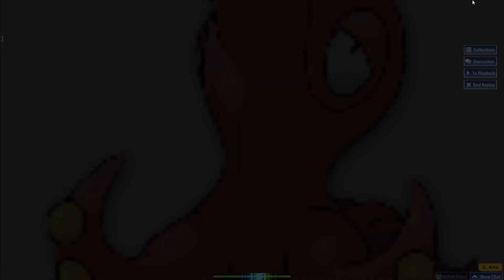osu!mania | The Lost Dedicated 1.0x (97.65% PASS!!!!!)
Uhhh...
Excuse me???